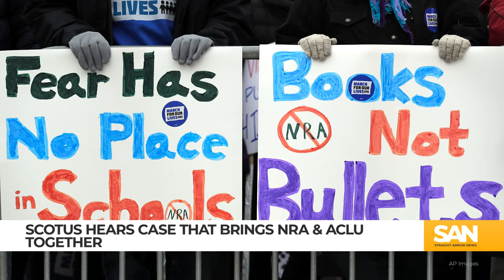ACLU and NRA unite in landmark free speech case at Supreme Court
Supreme Court justices heard arguments in NRA v. Vullo on Monday, March 18. The landmark case has brought together two unlikely allies, the National Rifle Association (NRA) and the American Civil Liberties Union (ACLU).